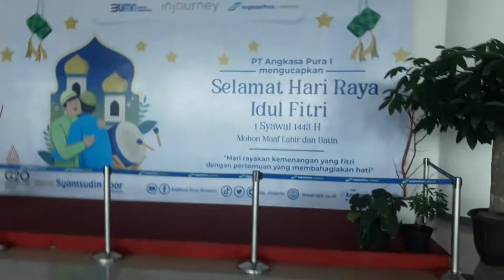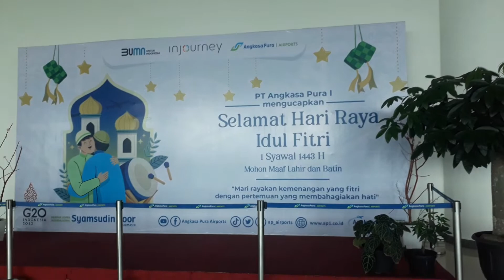BAGAIMANA RUANG TUNGGU BANDARA SYAMSUDIN NOOR BANJARMASIN